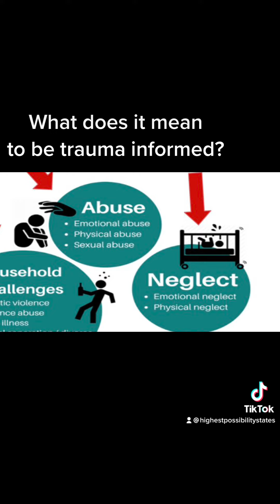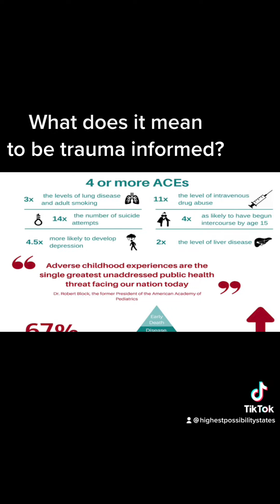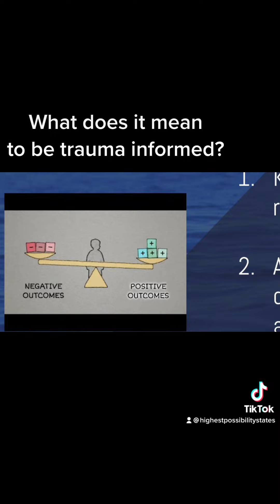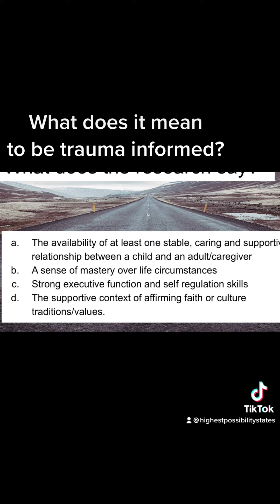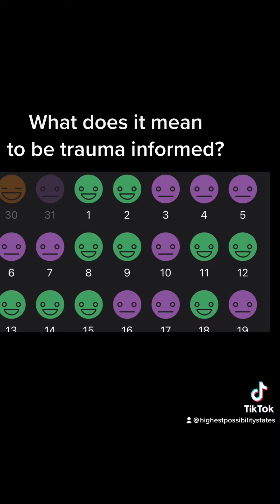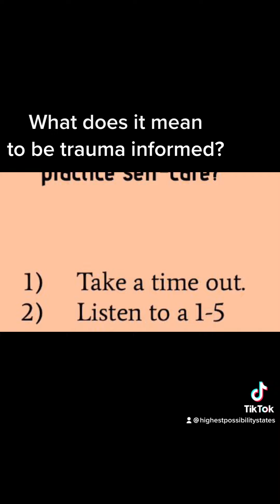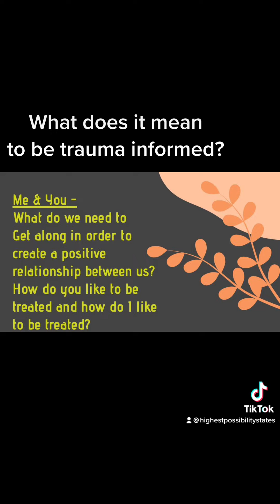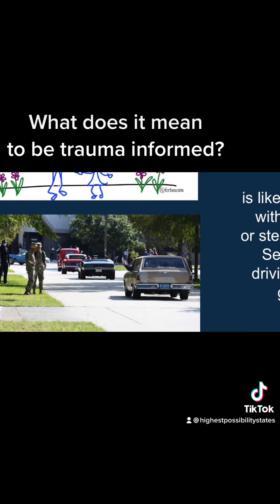What Does It Mean to Be Trauma Informed?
How does trauma effect adulthood, even when it occurred during childhood? Can continued toxic stress lead to trauma, even in adulthood?
How can people overcome trauma?
That's what this video will education upon and answer.